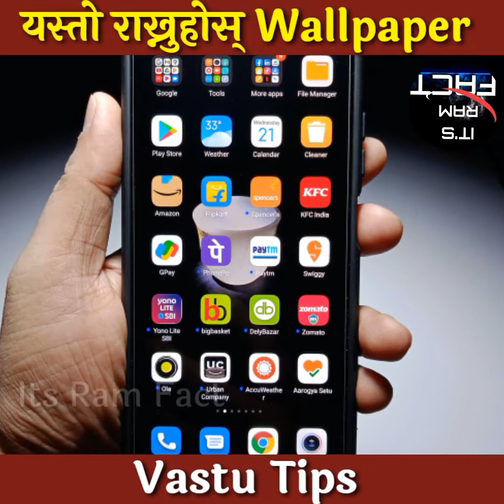vastu mobile wallpaper for success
Vastu Mobile Wallpaper मोबाईलको Screen मा यी ५ तस्बिरहरु राख्नुहोस्  कायापलट हुनेछ ।। Vastu Tips

Mobile Wallpaper To Attract Abundance l Lucky Wallpaper l Law of Attraction.

1. Wallpaper to changes life
2. Mobile Wallpaper To Attract Money
3. Mobile Wallpaper To Attract love
4. Mobile Wallpaper to Attract Job
5. Wallpaper for good health

mobile wallpapers according to vastu,vastu mobile,vastu for mobile wallpaper,vastu tips for mobile,mobile wallpaper photo,vastu tips for house,vastu shastra for bedroom,vastu tips for success,business growth,job paane ke upaye job kaise mile,vastu for mobile phone,mobile phone for good luck,how can your mobile bring good luck in your life,how to attract love law of attraction,how to attract love into your life law of attraction,love,success,money,law of attraction